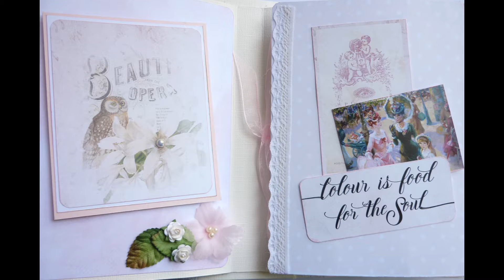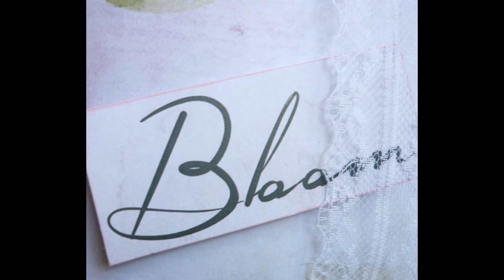French Roses Mini Album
Mini Album made from French Roses mini album papers - 12 background pages in 5x7" & 6 Cut & Create images on A4 papers.  The papers are available both printed & digital